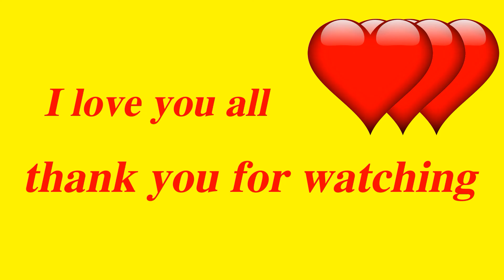Antique car,Classic car,Vintage Car cabin,find 3 differences ,it3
Find 3 differences,YOUR EYES  ARE GOOD find it
Photo Puzzles,  Can You Pass This iq Test?

HOW GOOD ARE YOUR EYES? if you trust your eyes ,